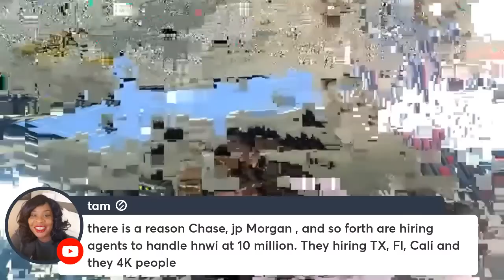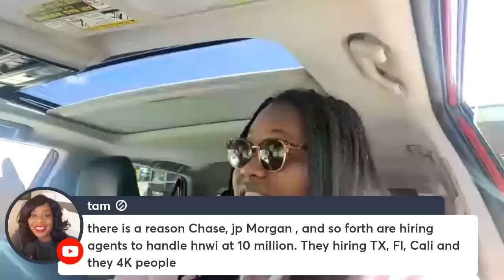New york landlord requires 160k yr income. Black business loans. Real data vs stats.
How much to set aside

Loans
Banking
New York landlord requires 160k a year

You can grab the course I am talking about

new york rent prices,new york rent apartment,new york rent increases,new york rent control,manhattan,bank loans,black folks blocked from bank loans,how to get other business financing,ericka williams,economic ninja,economic collapse 2022,economic trouble,economic changes,growing your business,future of us economy,housing market,building houses